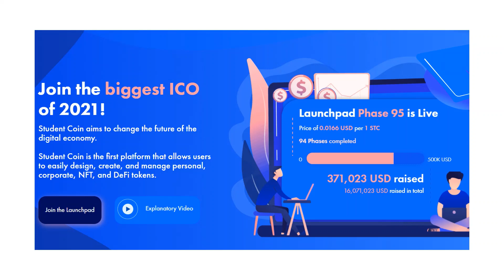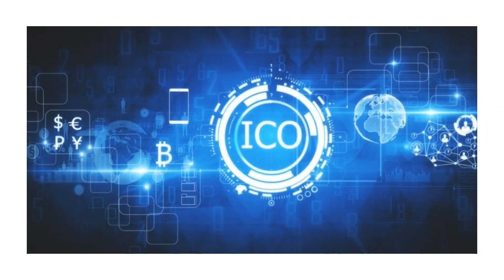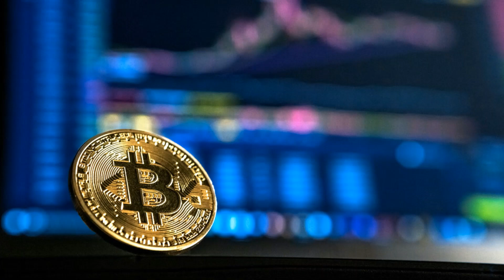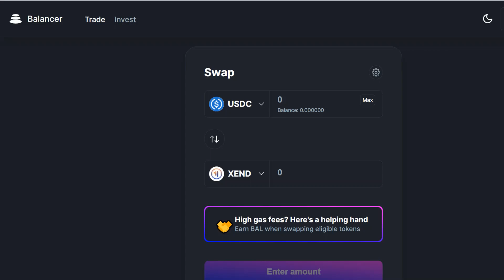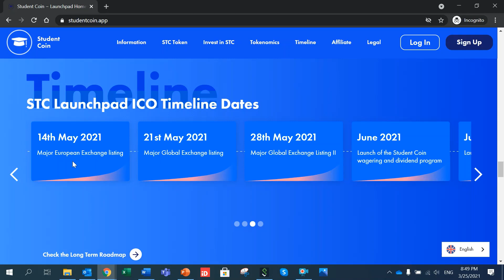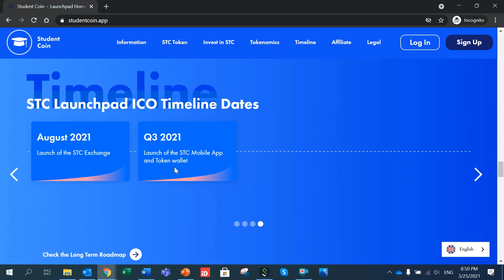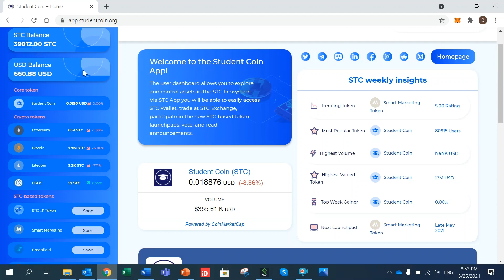#5 ICO NEDİR, NASIL KATILIRIZ? CASPER COİN ICO İPUCU, STUDENT COİN 100X GETİRİR Mİ?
Kripto Paralar, ICO lar nedir, nasıl katılırız?
Casper Coin nedir, ICOsu ne zaman?
Student Coin uğraştırmayan, az eforlu ICO!
Bitcoin ethereum ve altcoin teknik analizi,son durum değerlendirmesi yapılmaktadır.Genel değerlendirme altcoin sepetleride haftalık olarak analiz edilmektedir.Altcoin sepeti nasıl yapılır? Diğer vıdeolara göz atabilirsiniz.
Kanalımızdaki yatırım önerisi verilmemektedir, kendi görüş ve yatırımlarımı anlatıyorum.